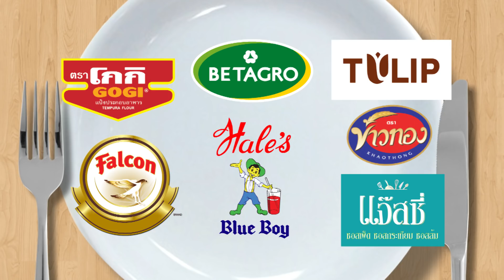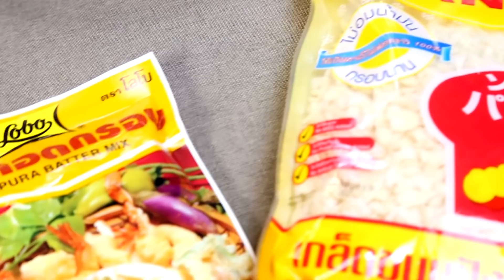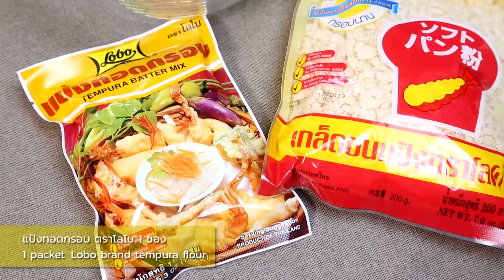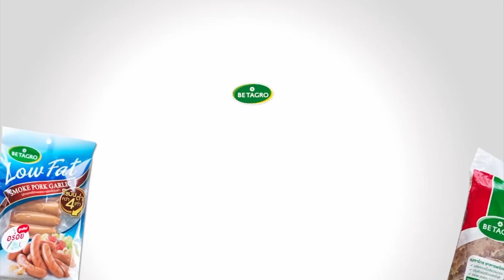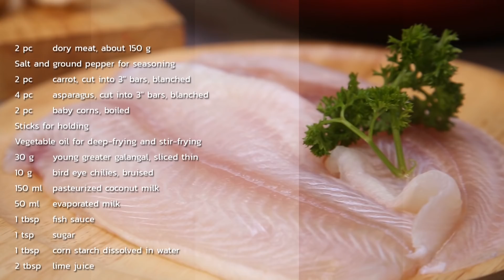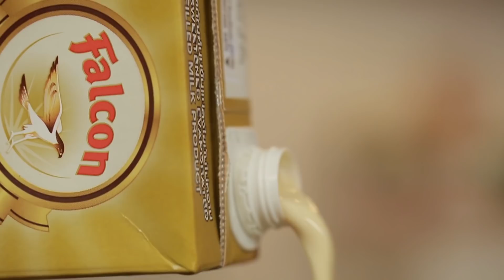หล่อ น่ากิน "บุ๊ค สืบสกุล" ดูแล้วไม่เบาเลยนะพ่อคู๊ณ l กินได้ก็กิน l Uncut Ver. l EP. 17